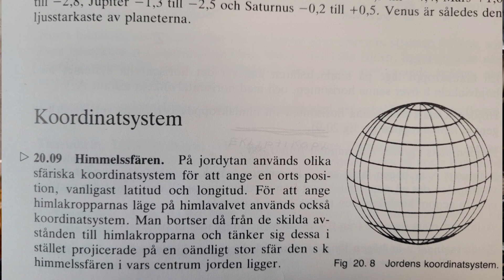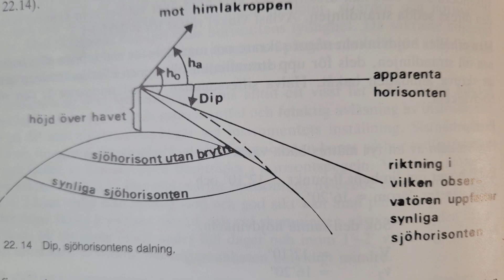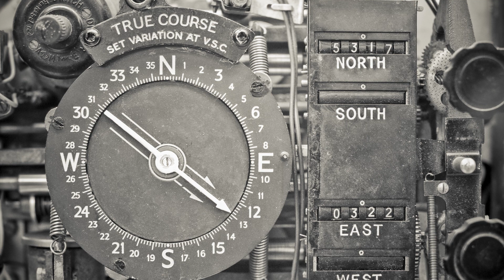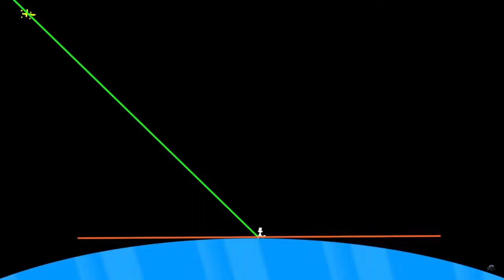Flat earthers, if they tried to get lost they would get lost every time!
Flat earthers like@FlatzoidsPerspective , @NathanOakley1980  and @BriansLogic  (Brian's logic) can't navigate. They think they are experts in astronomic navigation, but they lack basic knowledge and understanding even about how a sextant works and how to use it in real life. They also obviously don't see any problem with everything in navigation being based on a globe.  You don't lock up that there are no flat earth charts.

Ukraine!

I use alla income to send drones and powerbanks to Ukraine. So far I have sent 86 drones to Ukraine. And I have sent 32 big powerbank.

You have helped to donate a total of over 13 000 euros to Ukraine.

Arctic Scholarship
Support me
Copyright
Photos, videos, graphics and editing: Arctic Reflections